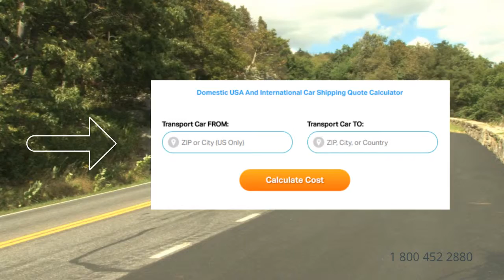Car Transport Rates Morgan County, Missouri | Cost To Ship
A-1 Auto Transport has been shipping RV, motorbike, heavy duty, military, classic to and from Missouri for over 30 years. We offer enclosed transport, door to door services and open-air transport to fit your budget. Compare Missouri car shipping rates & prices on our